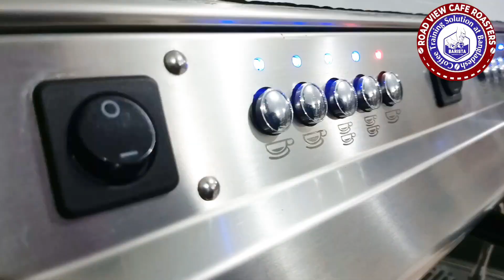BARISTA,KARIM, flying Saudi Arabia 🇸🇦.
1. পড়াশোনার জন্য বিদেশে যাচ্ছেন?
2. কাজের জন্য বিদেশে যেতে চান।
3. ব্যবসা করতে চান।
4. দক্ষতা বিকাশ করতে চান

15 দিনের কোর্স প্রোগ্রাম।

15 দিনের কোর্স প্রোগ্রাম।